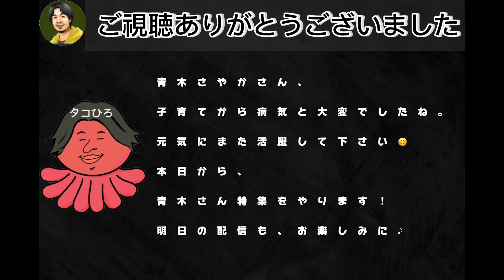【 ひろゆき✖️青木さやか 】独特のひろゆきさんの感覚に青木さんも唖然…‼️【夜な夜な生配信!質問ゼメナール，切り抜き，hiroyuki，コラボ，青木さやか，演劇】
【著書】
１％の努力（ダイヤモンド社）
無敵の思考